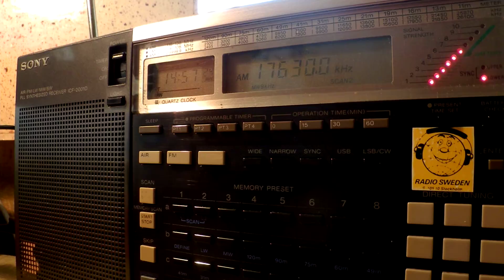09 10 2014 CRI in English to EaEu vs CRI in English to CeAf 1456 on 17630 Urunqi vs Bamako